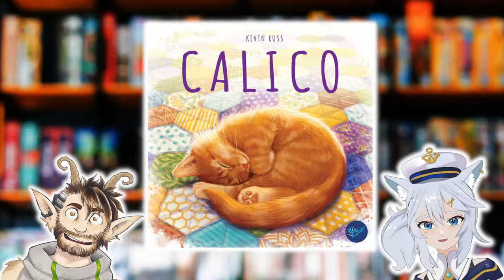Calico | Live Board Game Playthrough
Let's play Calico in a board game live stream via Tabletopia

Tonight I'm playing with vtuber Dandyfloss